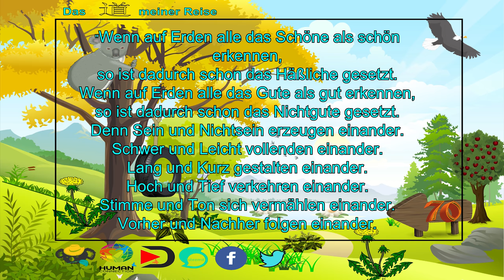Das LEBEN in einer GEMIENSCHAFT | RAW TO 70 [#48]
In einer Gemeinschaft leben, ist ein Traum vieler Menschen. Allerdings ist es nicht immer harmonisch, wie es sich alle vorstellen.

💚💚💚🐨  DANKE  🐨 💚💚💚